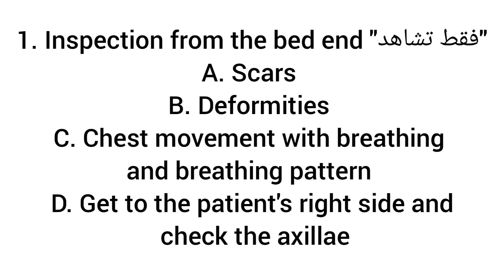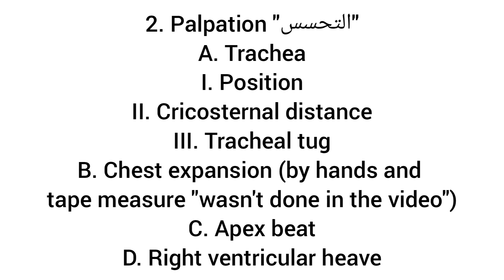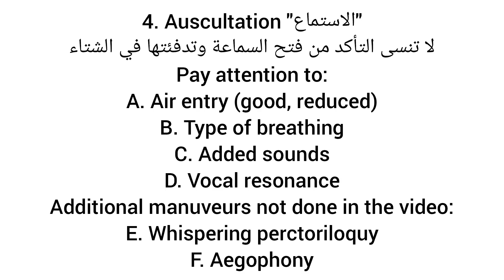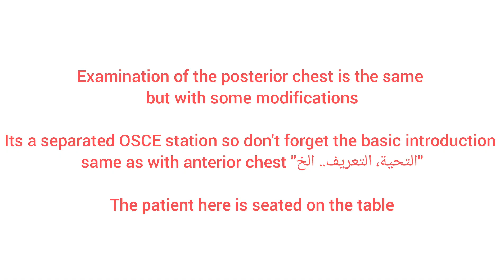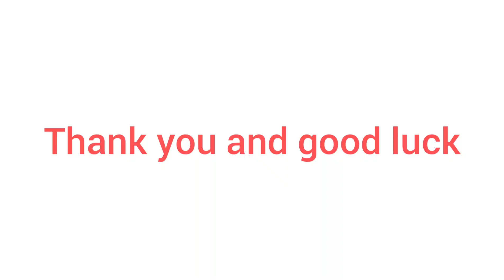Respiratory Examination / BUCOM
This video is based on Macloed's clinical examination book.